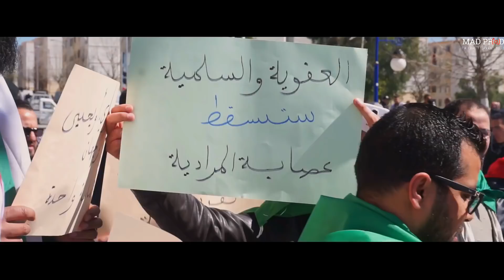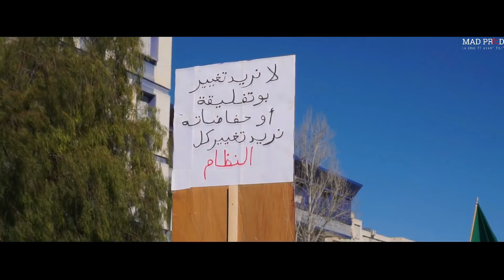LA LIBERTE soolking - المظاهرات التاريخية في الجزائر - سلمية أكثرمن هكا مكانش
Bienvenue sur la chaîne officielle de MAD PROD